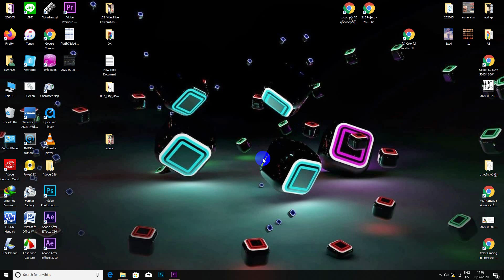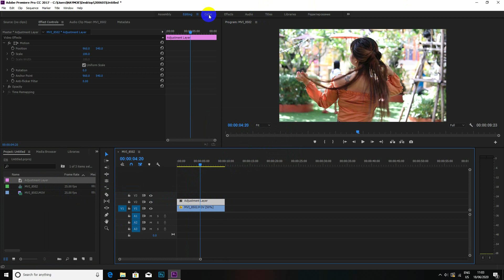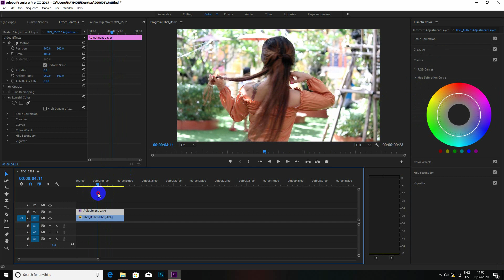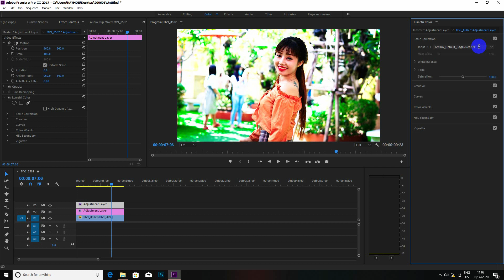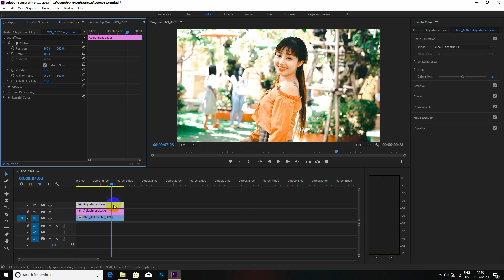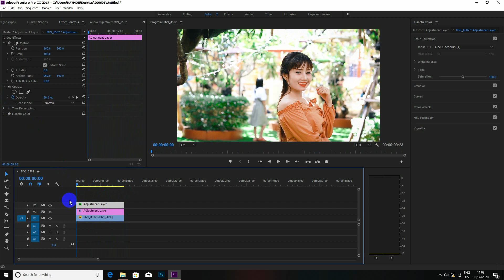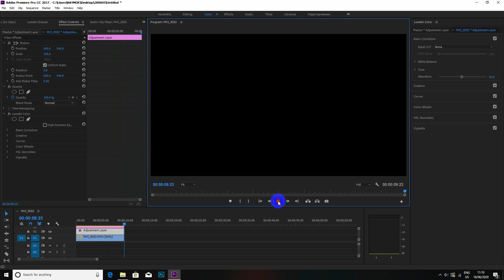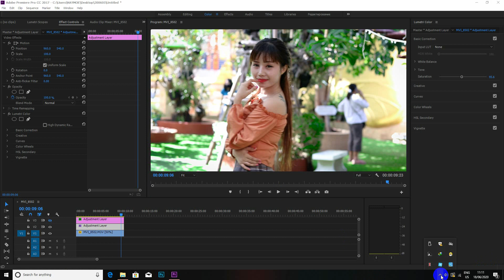how to preset color vs Skin Retouching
thailand - bangkok